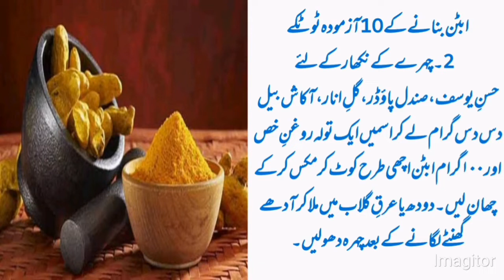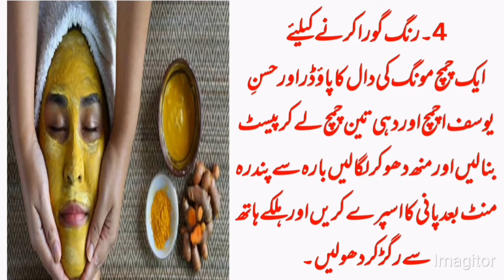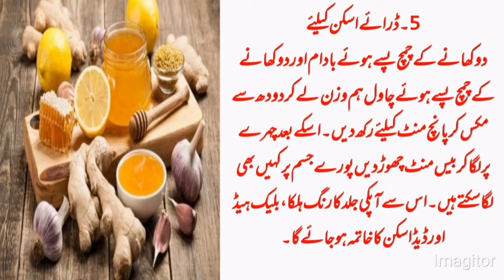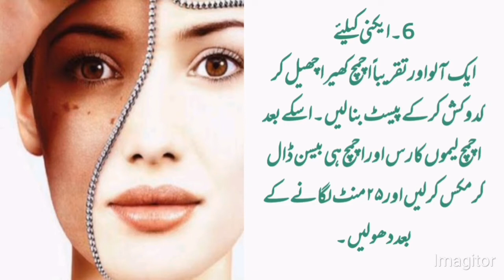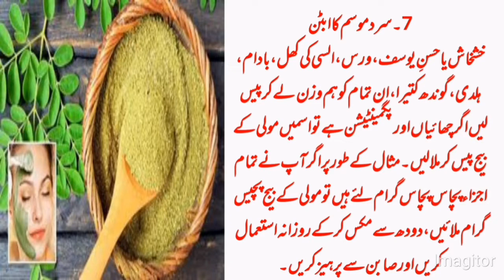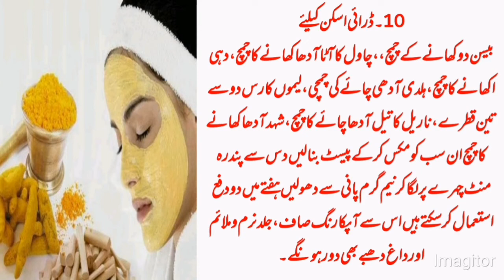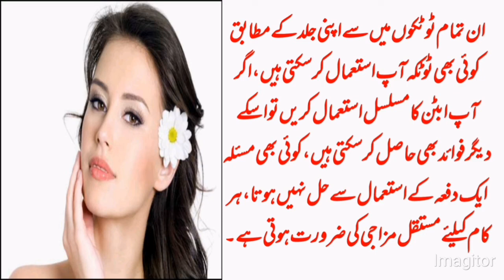Ubton Banay k 10 azmoda Treeqy|Ghreelo ubton khud banain 10 asan tareeqon se||Herbal Home Remedies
In this video we will discuss how to prepare a home made ubton for glowin skin ubton is very safe home made gerval products to inhence the beauty of face and body regularly use of ubton takes away from artificial cream and chemicals cream# Herbal#Home#remedies Home Made